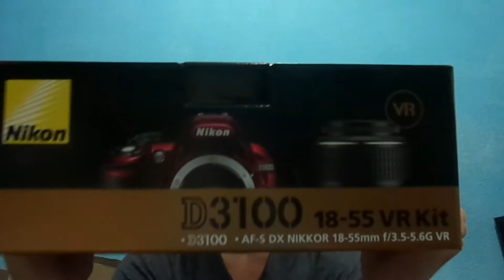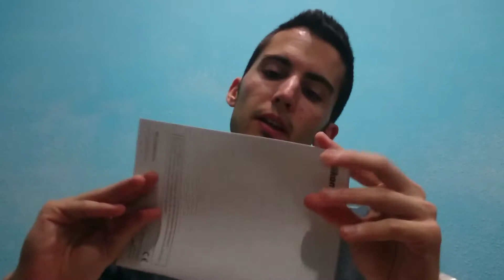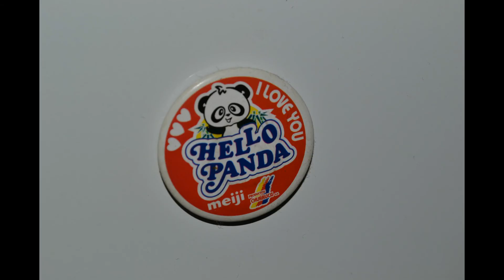Nueva camara para el canal NIKON D3100(REAL FULL HD)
Un saludo y recordad si os ha gustado o servido el vídeo darle a Like y Fav y si podeís compartir ayuda mucho al canal gracias.